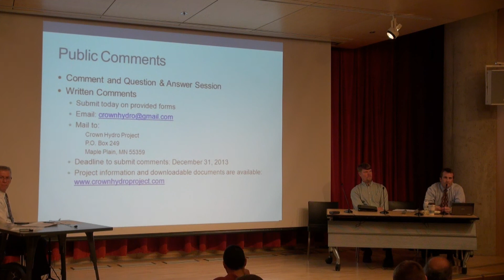Anita Tabb / Crown Hydro Public Meeting